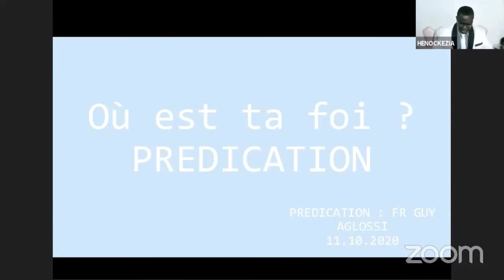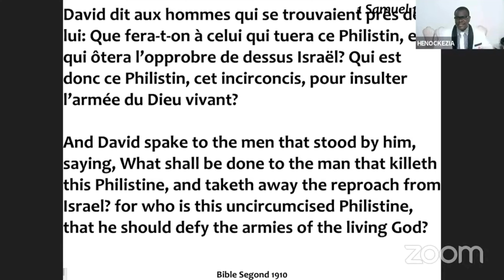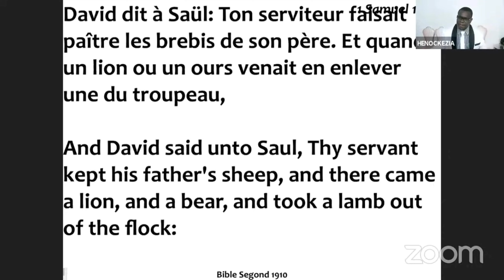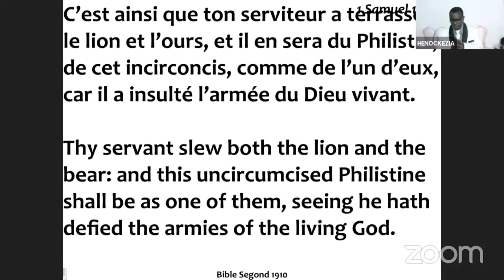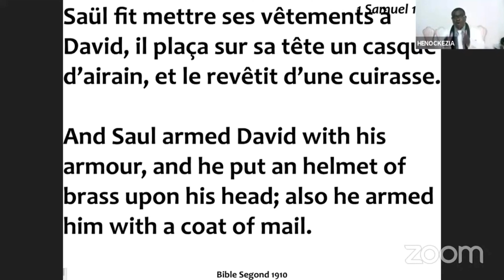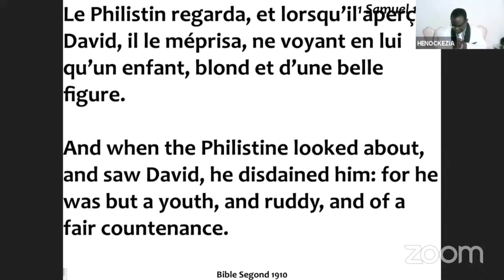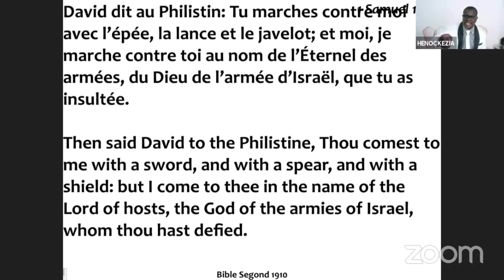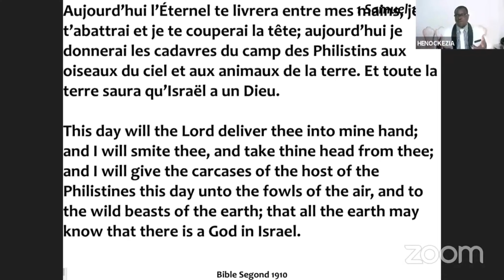OÙ EST TA FOI ? - ÉGLISE LA FOI APOSTOLIQUE FRANCE